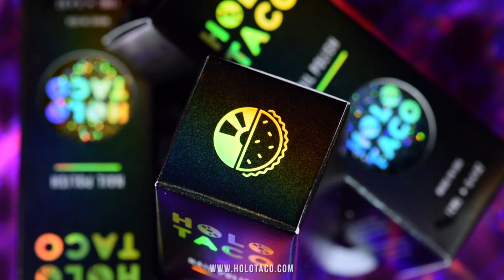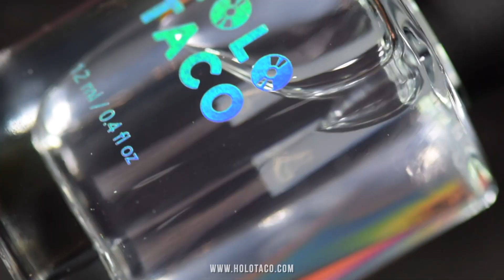Holo Taco 1st Anniversary Collection🥳✨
You're invited to our 1st Birthday Party🥳 Flake It 'Til You Make It💃✨ Available now ➡️
Launched on July 18, 2020.

💿🌮💅H O L O  T A C O  1 st  A N N I V E R S A R Y  C O L L E C T I O N
***LIMITED EDITION - box and individual polishes***
***UPDATE JULY 24th: The collection box set is now sold out! The 3 limited edition Flakie Holo Taco toppers are available individually while quantities last from our big birthday bash batch. Once they sell out they will NOT be restocked. Thank you guys for your support💞***

📦Holo Taco 1st Anniversary Collection includes 3 new limited edition coloured holographic flakie nail polish toppers:
💅💙Blue Flakie Holo Taco
💅💜Purple Flakie Holo Taco
💅💛Gold Flakie Holo Taco

Don't forget to add a nice thicc coat of Glossy Taco or Super Glossy Taco💦🌮 to lock in your holo, make your nails super smooth and shiny, and prevent chipping!

Boring nails? Just add a Holo Taco! 😉💿🌮💅

Holo Taco is the creation of Cristine Rotenberg, the personality behind the biggest "nail art" channel on YouTube — Simply Nailogical.
Inspired by her love of all things holographic, Cristine decided to launch her own nail polish brand to bring high quality special effects nail polishes to the masses. Holo Taco is nail polish for people who aren’t afraid to have a little fun. It’s about having nails that are bold, playful, a little badass, and anything but boring. Each polish is designed by Cristine, and Holo Taco’s products are vegan & cruelty-free.

Glad you watched this video and didn't flake out on me😉
- Cristine